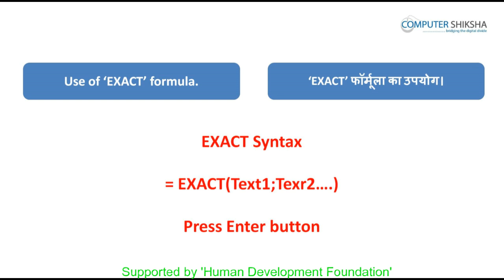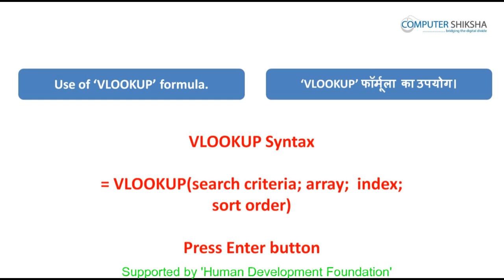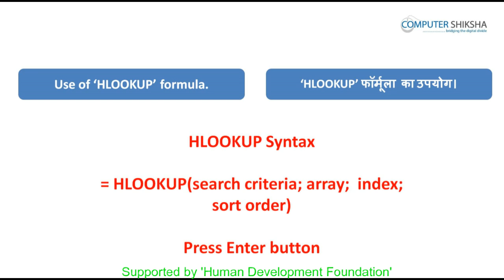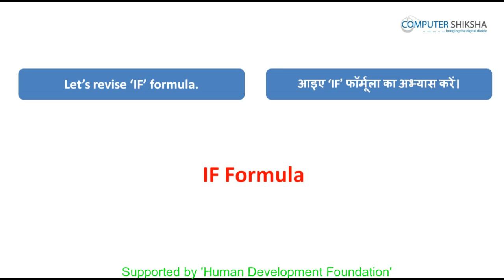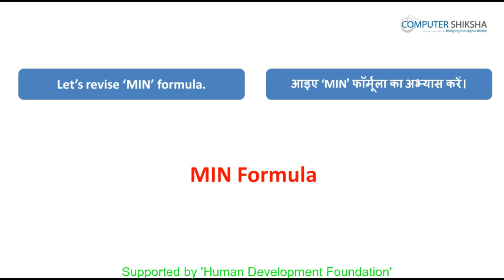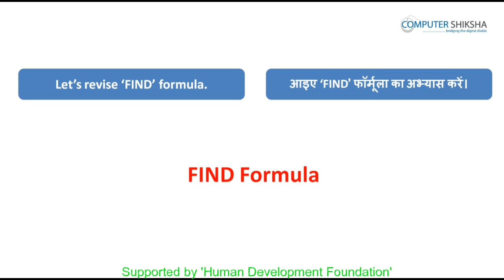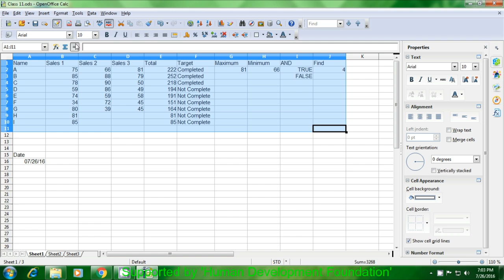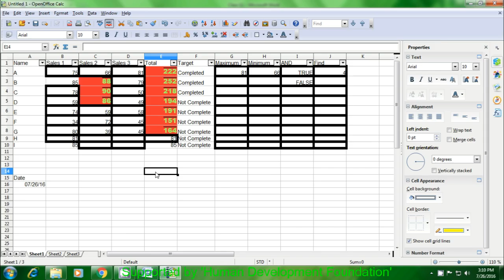क्लास ११ - ओपन ऑफ़िस - केलसी १ (Open Office - Calc 1) कम्प्यूटर का उपयोग सीखें हिंदी में।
इस कक्षा में आप सीखेंगे:

1. Make a table
टेबल बनाना।

2. How to use HLOOKUP and VLOOKUP formula ?
HLOOKUP & VLOOKUP फ़ॉर्मुलाओं का उपयोग कैसे करते हैं ?

3. You will revise SUM, IF, MIN, MAX, TODAY, formulas etc..,.
आप SUM, IF, MIN, MAX, TODAY फ़ॉर्मुलाओं का अभ्यास करेंगे।

4. Use of conditional formatting option.
कंडीशनल फॉर्मेटिंग का उपयोग।

5. Use of filter option.
फ़िल्टर ऑप्शन का उपयोग।

6. How to close your calc/spreadsheet file ?
केलसी/स्प्रेडशीट की फाइल को कैसे बंद करते हैं ?

7. How to shut down computer.
कंप्यूटर को कैसे बंद करते हैं ?